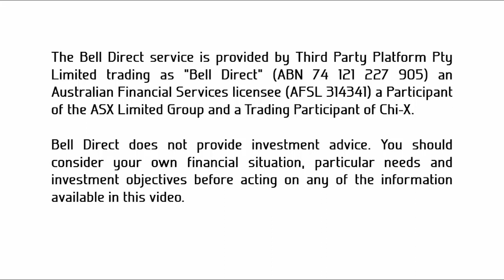Morning Bell 20 November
Lower open expected for the benchmark S&P/ASX200 this morning following mixed lead from Wall Street.
All eyes on Aristocrat Leisure's share prices as the company releases its full year results. The gaming company's shares have been on fire this year, so expectations are high.
ALS will be releasing its half year results today and Webjet will hold its AGM in Melbourne.
Energy shares including Beach Energy and Santos could drop lower today after oil prices crashed.